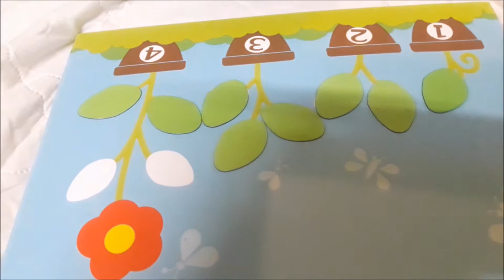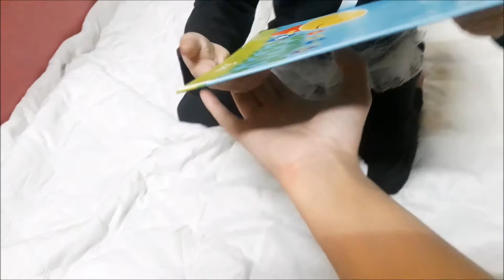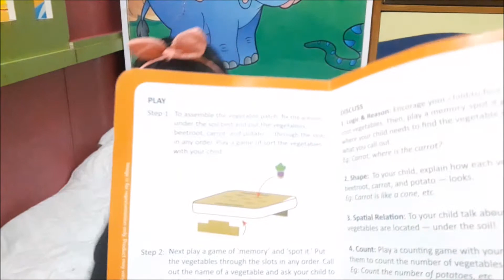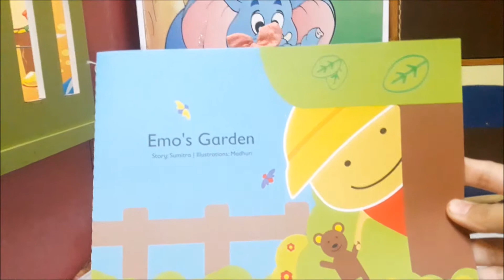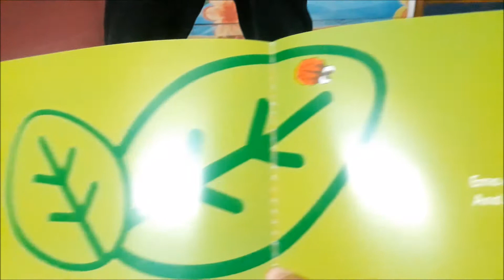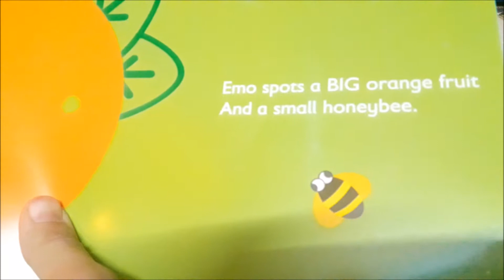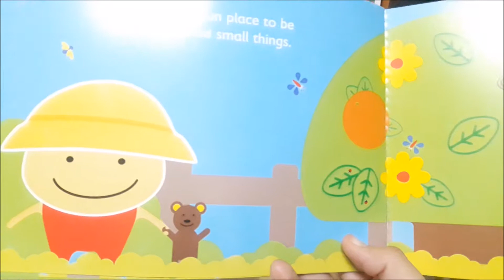Flintobox Unboxing and Review-Wanna see kid's fun learning activities in Garden Explorer theme box?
Naughty bird is meeting all after one long week as she was unwell. It is her passion for YouTube and her videos getting shot, that she requests and sometimes fights to get her videos made for YouTube. She says it's a quick healer for her!! :)

Flintobox is a box for fun learning for kids of different age groups.

It's a monthly varied theme box with 5 activities and a story book in this age category. It helps in fun learning for the child and also supports overall mental growth of the child.

Wanna see how, please watch this video to find out the activities in this theme box!